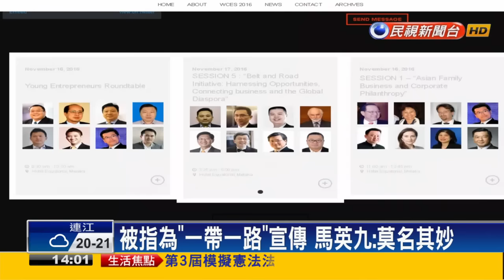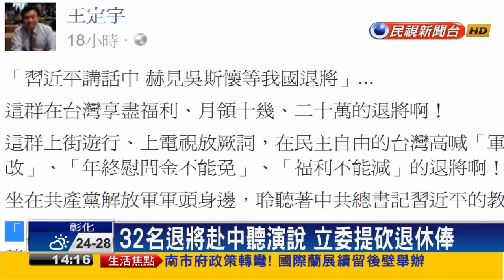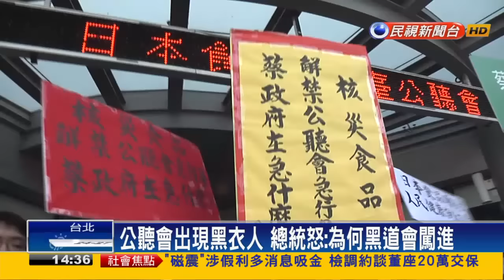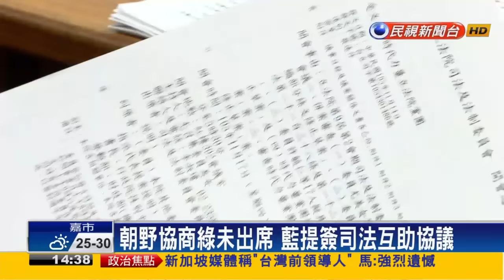【大家講看嘜】2016.11.15 訪大馬為替中宣傳一帶一路？馬駁：莫名其妙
32退役將領 赴中聽習近平演講 迎合中國統戰？
公聽會場場黑衣人現身 蔡總統怒：為何會闖進？
退將赴中聽習近平演講 立委提案取消月退俸
地方修法擋核災食品 藍議員提案 綠也連署？！
公聽會內容不實？環團控衛福部長隱瞞幅射 真？
3天10場公聽會 太急太匆促？藍藉機為反而反？